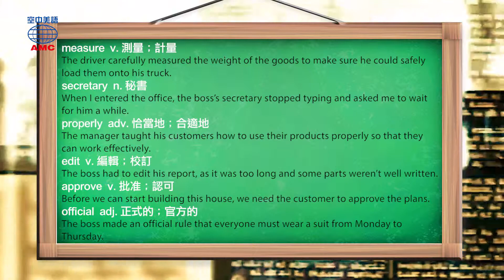2019年07月號Unit11-2【白紙黑字 有憑有據：一份會議紀錄的誕生】-Vocabulary Review